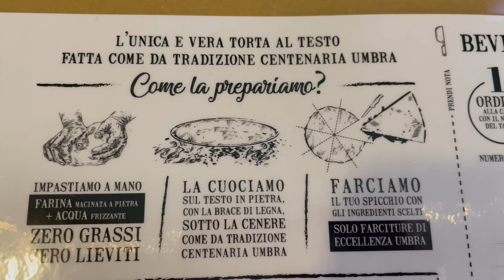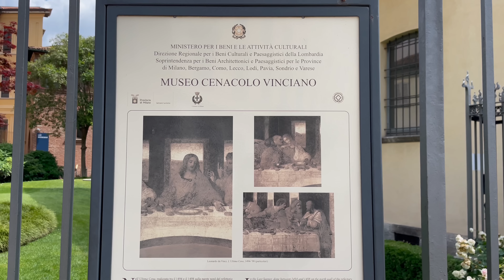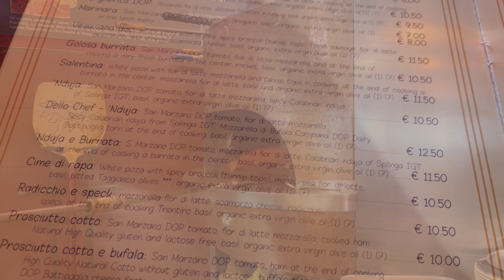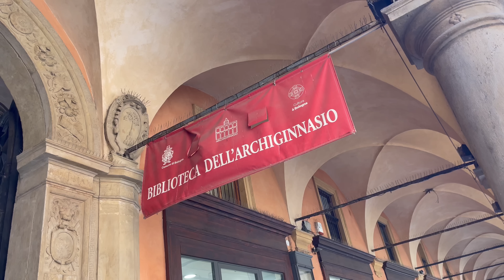イタリアVLOG | 食べて飲んで観光しまくる旅🇮🇹🍕ミラノ、ボローニャ、フィレンツェ編 | イタリア旅行 Italy Travel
こんにちは！

2023年5月下旬に、イタリア北部へ行ってきました。
ポルトガルのポルトから飛行機で、ミラノへ。その後、ボローニャ、フィレンツェと南へ下っていきました☺
イタリアの美味しいものと美しい街並みや建築をぜひお楽しみください♡

0:00 オープニング
0:33 ミラノ観光：ドゥオーモ
1:18 ランチ：Torta al testo、カルボナーラ
2:31 ミラノ観光：サンタ・マリア・デッレ・グラツィエ教会
3:57 ディナー：本場の窯焼きピザ
5:09 ボローニャ観光：アーケード、アルキジンナジオ
6:34 ランチ：ボローニャ発祥、ボロネーゼ
7:38 ディナー：トスカーナ地方の郷土料理
8:54 フィレンツェ観光：ウフィツィ美術館
9:43 ランチ：絶品サンドイッチ
10:21 フィレンツェ観光：ヴェッキオ橋
10:47 老舗ジェラート
11:15 フィレンツェ観光：サンタ・マリア・デル・フィオーレ大聖堂
13:00 ディナー：がっつりステーキ
13:59 エンディング

‹訪れた場所›
■ミラノ Milano
・ミラノのドゥオーモ Duomo di Milano
📍P.za del Duomo, 20122 Milano MI, Italy

・ヴィットーリオ・エマヌエーレ2世のガッレリア Galleria Vittorio Emanuele II
📍 P.za del Duomo, 20123 Milano MI, Italy

・Testone（ランチ）
📍Via Vigevano, 6, 20144 Milano MI, Italy

・サンタ・マリア・デッレ・グラツィエ教会 Santa Maria delle Grazie
📍 Piazza di Santa Maria delle Grazie, 20123 Milano MI, Italy

・PepeNero（ディナー）
📍 Viale Umbria, 11, 20135 Milano MI, Italy

■ボローニャ Bologna
・マッジョーレ広場 Piazza Maggiore
📍 Piazza Maggiore, 40124 Bologna BO, Italy

・旧ボローニャ大学（アルキジンナジオ） Biblioteca comunale dell'Archiginnasio
📍 Piazza Galvani, 1, 40124 Bologna BO, Italy

・Sfoglia Rina（ランチ）
📍 Via Castiglione, 5/b, 40124 Bologna BO, Italy

■フィレンツェ Firenze
・OSTERIA IN BOTTEGA（ディナー）
📍Via Maggio, 1r, 50125 Firenze FI, Italy

・ウフィツィ美術館 Galleria degli Uffizi
📍 Piazzale degli Uffizi, 6, 50122 Firenze FI, Italy

・I' Girone De' Ghiotti（ランチ）
📍 Via dei Cimatori, 23, 50122 Firenze FI, Italy

・ヴェッキオ橋 Ponte Vecchio
📍 Ponte Vecchio, 50125 Firenze FI, Italy

・Vivoli（ジェラート）
📍 Via Isola delle Stinche, 7r, 50122 Firenze FI, Italy

・サンタ・マリア・デル・フィオーレ大聖堂 Cattedrale di Santa Maria del Fiore
📍Piazza del Duomo, 50122 Firenze FI, Italy

・Trattoria Dall'Oste（ディナー）
📍 Borgo S. Lorenzo, 31, 50121 Firenze FI, Italy

イタリア観光の参考になれば嬉しいです！